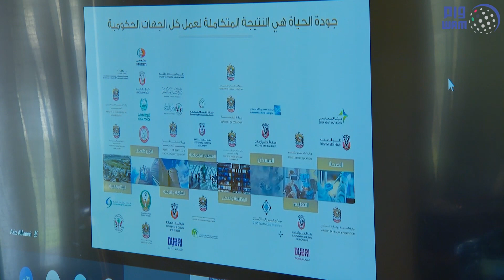عمار النعيمي يترأس الجلسة الخامسة للمجلس التنفيذي لإمارة عجمان عن بعد